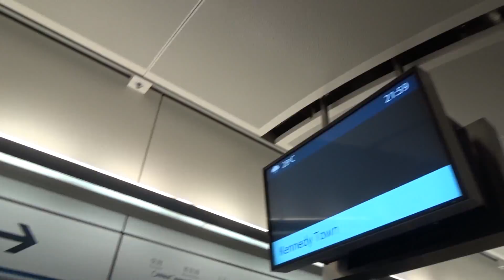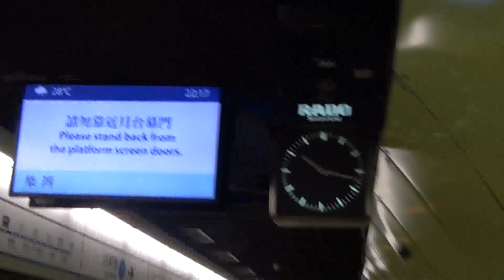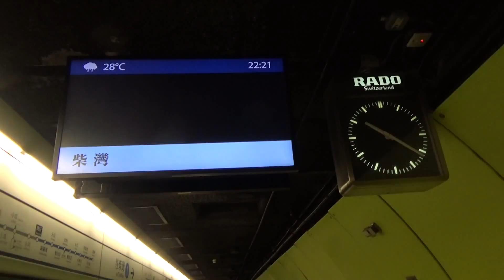不載客列車駛經港鐵西營盤站及灣仔站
呢日只係得一段影片

*本影片選用 1080p 或 720p 播放能獲得更順暢及高清的畫質。